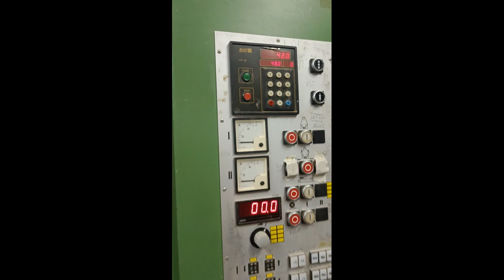BÜTFERING AWS 2C-1100 Wide Belt Sander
You are looking for a used machine? Then you might be interested in this used machinery offer: BÜTFERING AWS 2C-1100 Wide Belt Sander. Find more machine tools and other used metalworking, woodworking and plastics processing machinery Surplex is your reliable partner for the sale and purchase of used machines in Germany.